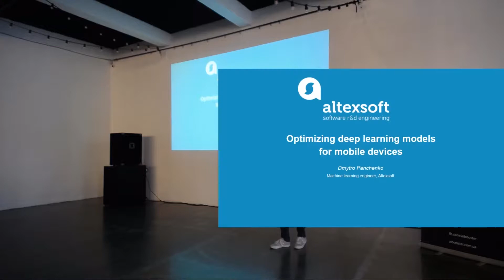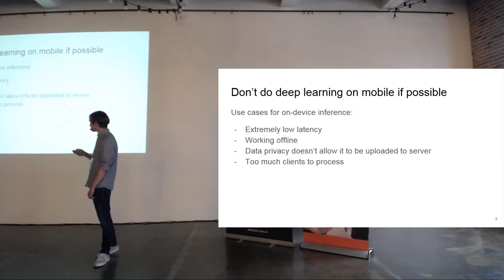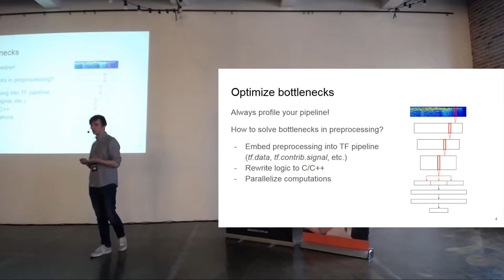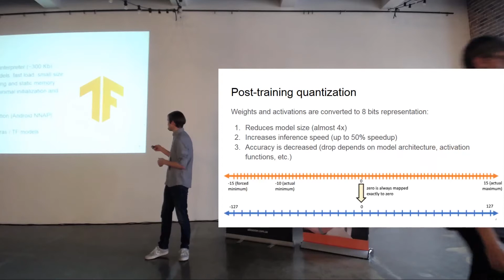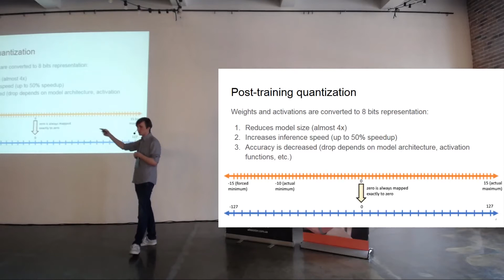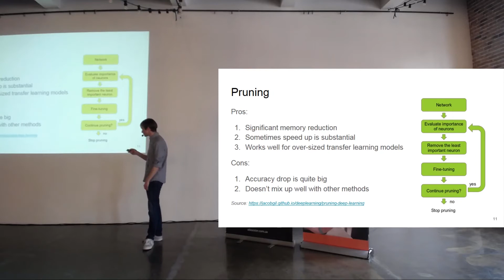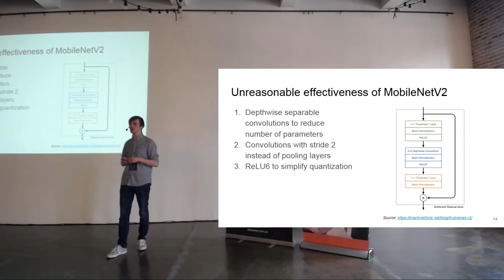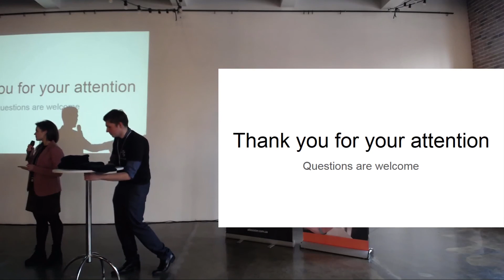Production.ai. Dmytro Panchenko, AltexSoft, Optimizing convolutional neural networks for mobile